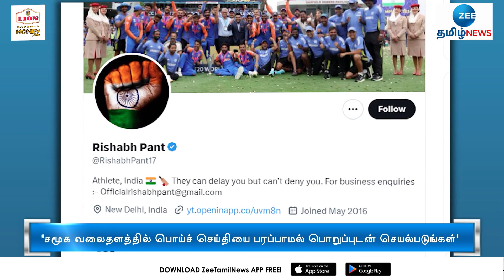ஆர்.சி.பி. கேப்டன்? பதில்அளித்துள்ள ரிஷப் பண்ட்! | RCB | Captain | Rumours | Rishabh Pant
ஆர்சிபி அணியில் கேப்டனாக ரிஷப் பண்ட் இணையவிருப்பதாக பரவிய தகவலுக்கு, ரிஷப் பண்ட் காட்டமாக பதிலடி கொடுத்துள்ளார்.